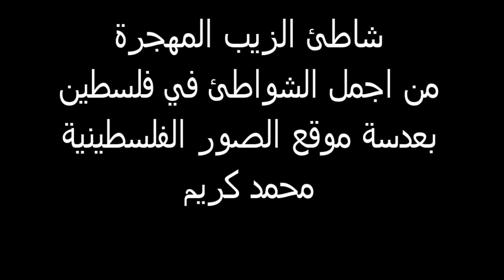شاطئ الزيب المهجرة من اجمل شواطئ فلسطين חוף אכזיב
شاطئ قرية الزيب المهجرة من اجمل شواطئ فلسطين
الصفاء والنقاء والنظافة لا تقام هناك...